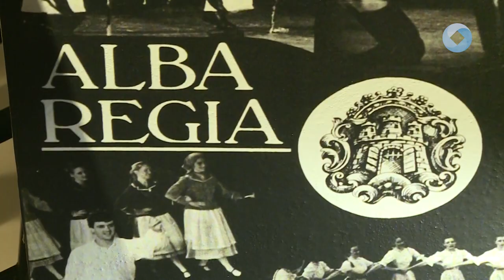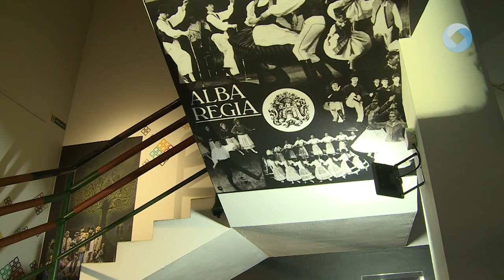75 ÉVES AZ ALBA REGIA TÁNCEGYÜTTES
Egy különleges kiállítással köszöntötték az Alba Regia Táncegyüttes 75. születésnapját. Majoros Róbert művészeti vezető és segítői egy rendhagyó tárlaton idézték meg az együttes mindennapjait és ünnepeit.